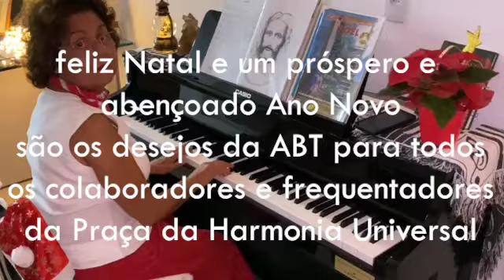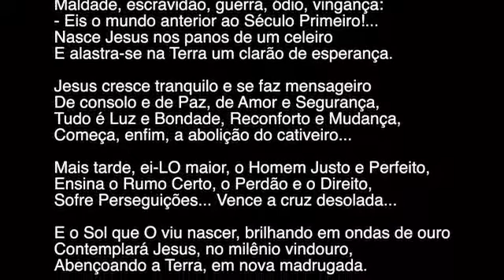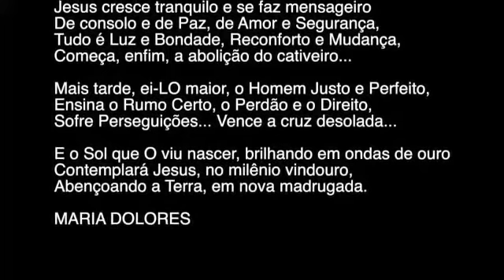FELIZ NATAL E UM PRÓSPERO 2022 SÃO OS DESEJOS DA ABT PARA OS COLABORADORES E FRQUENTADORES DA PHU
Que Deus determine que o brilho da luz prevaleça em nossas vidas neste ano vindouro. Fraternidade, Saúde e Paz
José Carlos Natan - Presidente da ABT